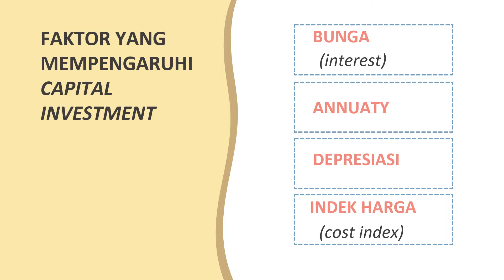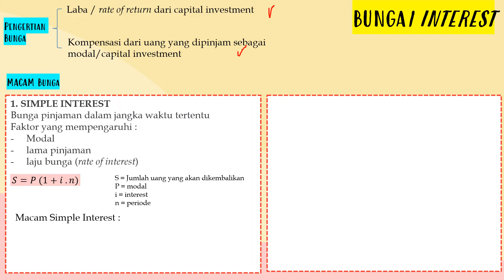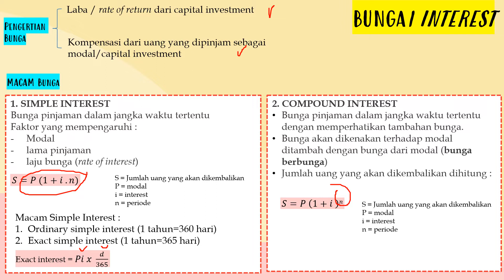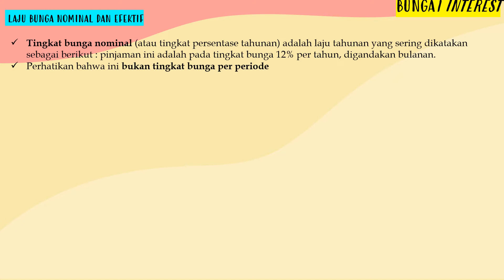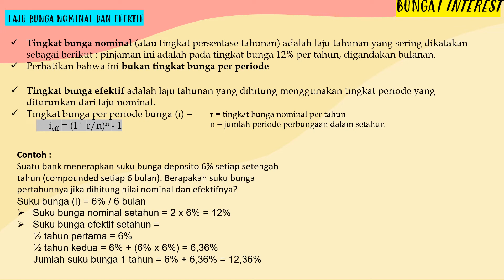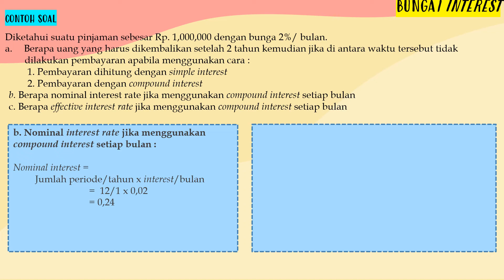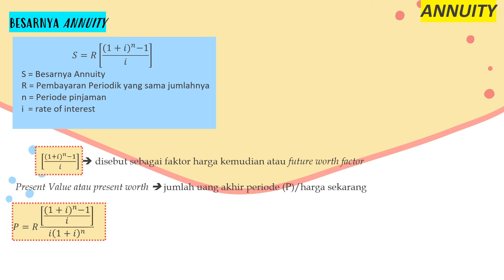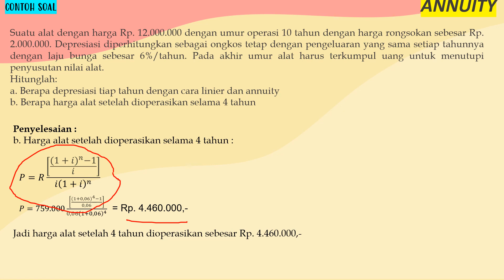Interest & Annuity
Materi perkuliahan Ekonomi Teknik tentang bunga (interest) dan annuity